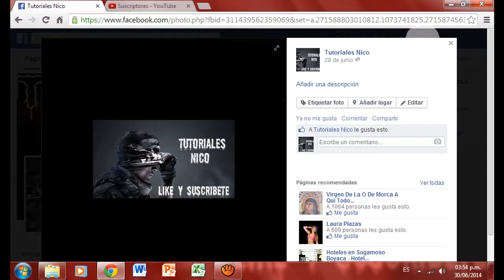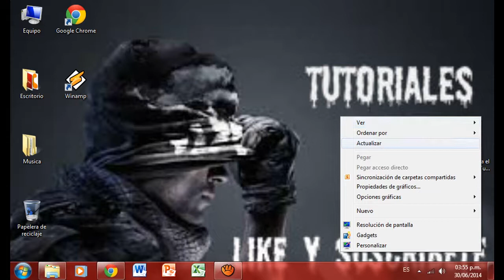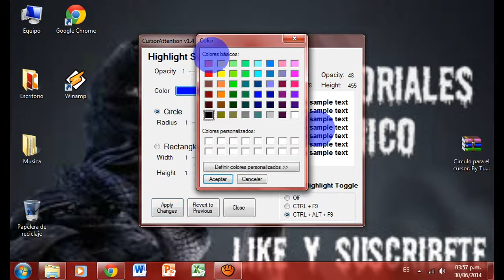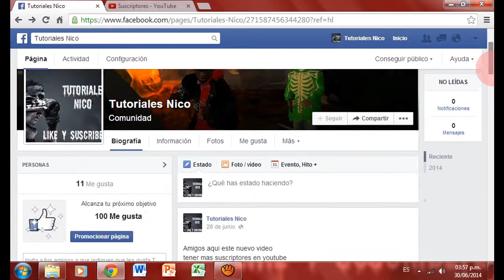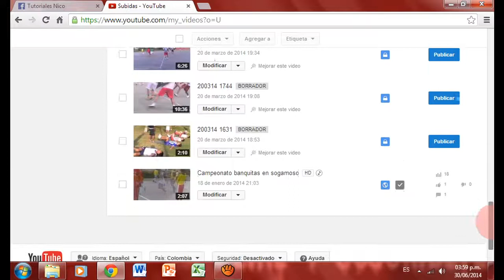circulo para el puntero (LOQUENDO)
LOQUENDO
Sonido: rojo son de cali, hoy he vuelto skarlata